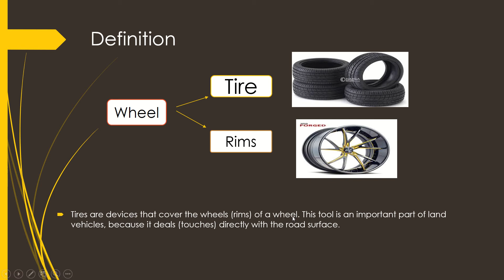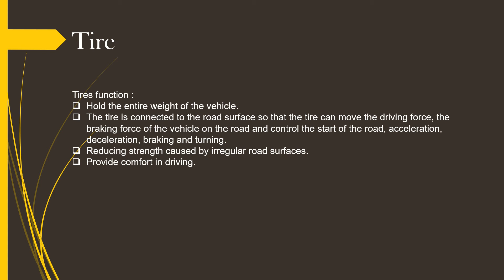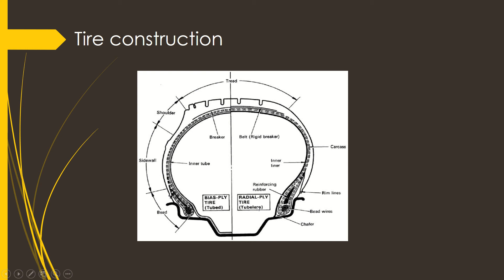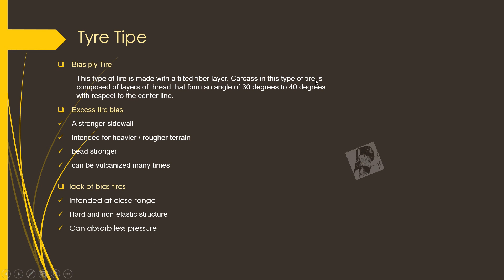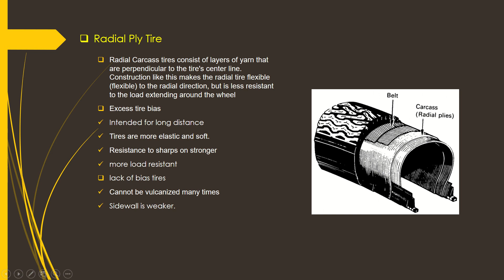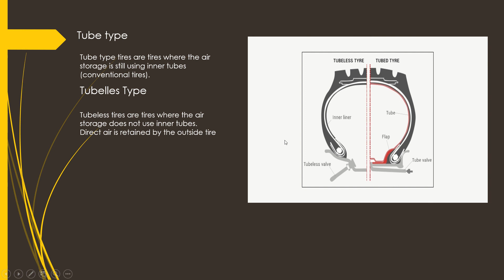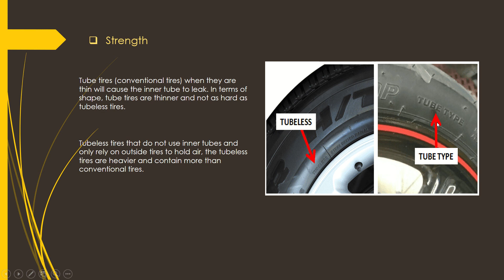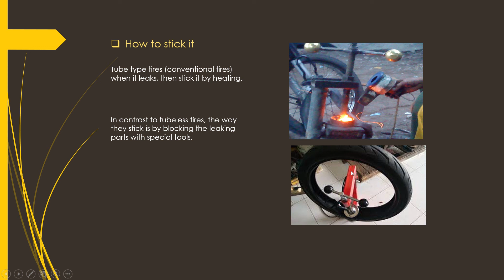English #1: Speak English, Belajar Ngomong Bahasa Inggris (Teknik Otomotif_4024)